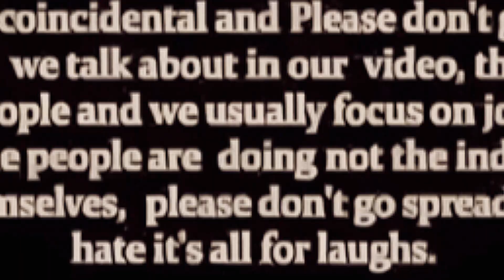मोबाइल चोर | mobile chor | comedy | mani meraj | azad diwana vines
Cast : mani meraj azad diwana Pawan Pandey Manish yadav Siri ran binod soni

Camera man: chandan
Video: editor: Vishal
Director :  Azad diwana

Mani Miraj wines comedy video
Azad Deewana vines comedy
funny video YouTube top 10 comedy
new comedy video Bhojpuri comedy video new Azad Deewana vines ka comedy Mani Miraj wines ka new video Raj Premi team ka new video Bhojpuri comedy azad diwana vines
viral comedy popular comedy
mani meraj comedy
azad diwana vines
mani meraj
mani meraj comedy new 2023
azad deewana
azad deewana officia
mani meraj vines
azad comedy